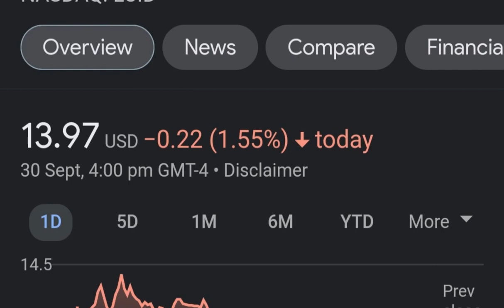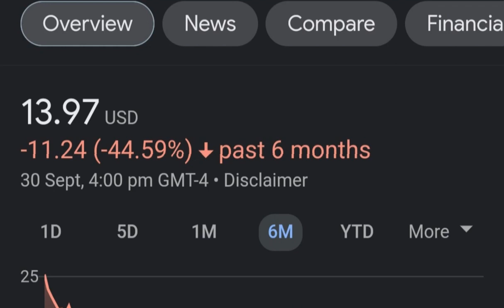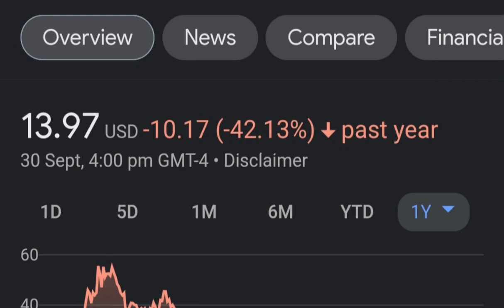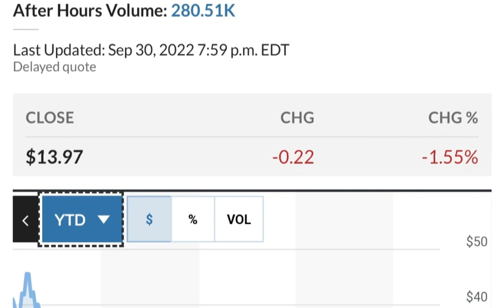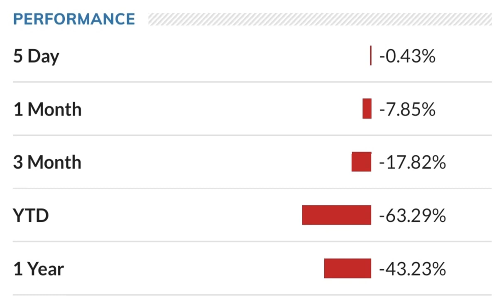LCID Stock Lucid Motors Price Predictions Analysis AND This Changes Everything!